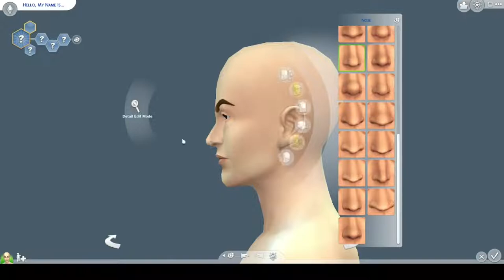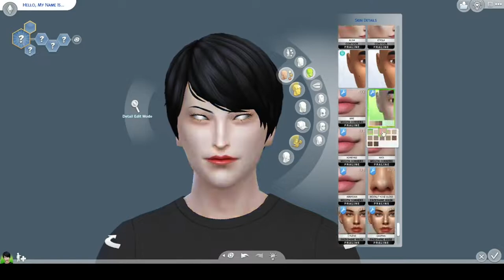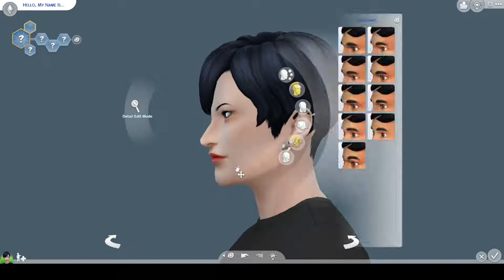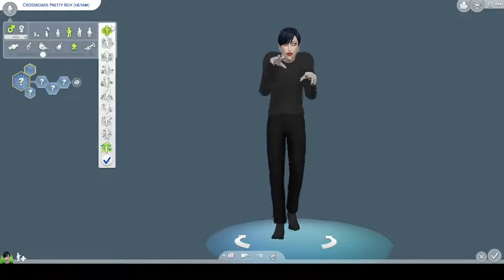The Sims 4 | Crossroads Pretty Boy CAS | Sincerely Alex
me at the side of the road waiting for the crossroads pretty boy to turn up so i can ask him if my love for him will be realised.
also photoshop crashed my whole computer and now i feel like sacrificing keqing.

photo in thumbnail by Daniele Colucci on Unsplash